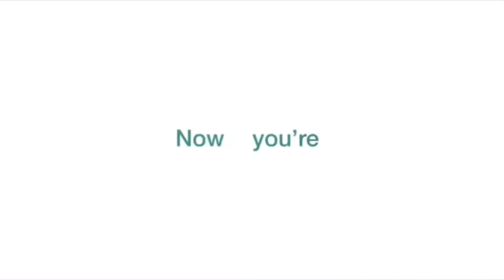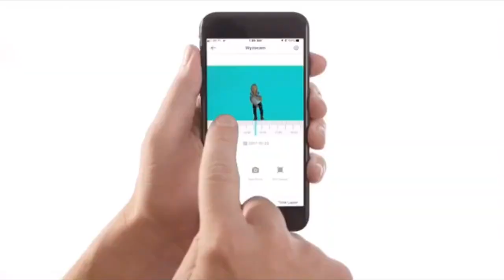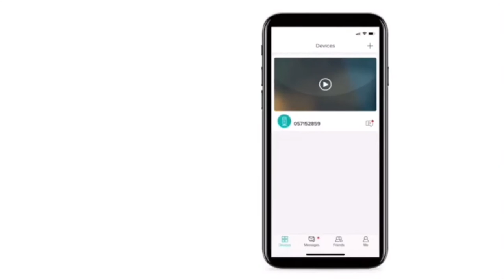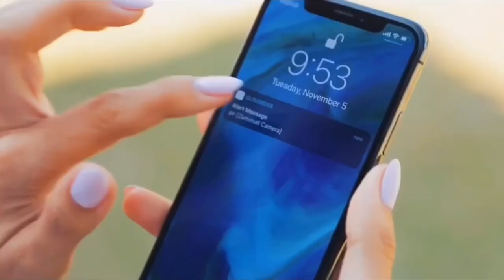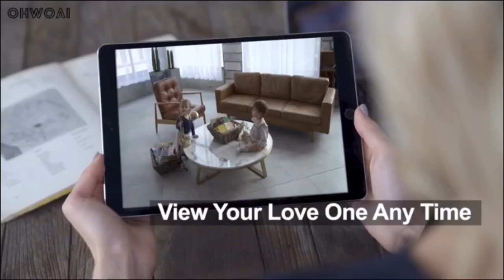BEST WIRELESS SECURITY CAMERA THAT YOU WILL FIND ON AMAZON 2021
In this video im gonna show you my top 4 best home security cameras that can work with Alexa voice and waterproof.

Product links 👇🏻

Wyze Cameras 👉🏻

Wyze Pan 1080p :

Blink mini:

iSmart Alarm Security Camera:

ZUMIMALL CAMERAS👇🏻

1080p TeleCamera:

Vetro Security Camera

Some of the footage used in this video is not original content produced by Flor Neculaita.Portions of stock videos of products was gathered from multiple sources.

You can also find me on this social accounts:

Flor Amazon Shop⬇️